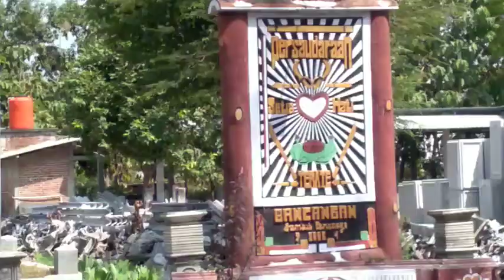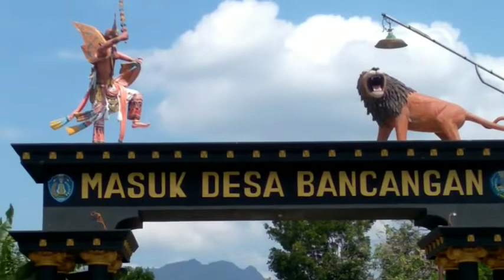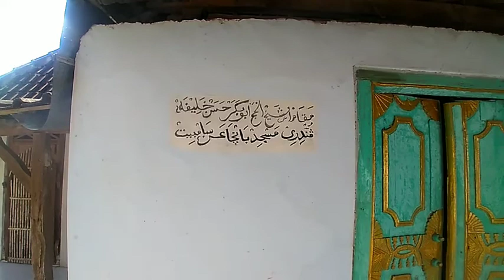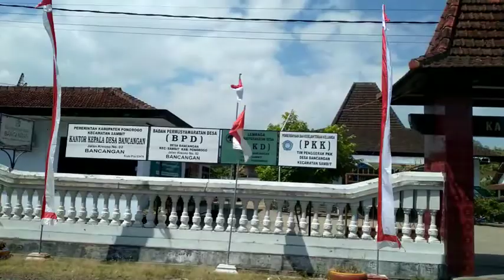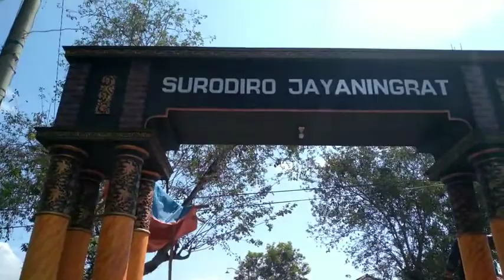DESA BANCANGAN // INDAH LESTARI